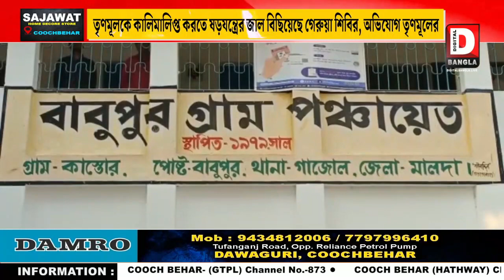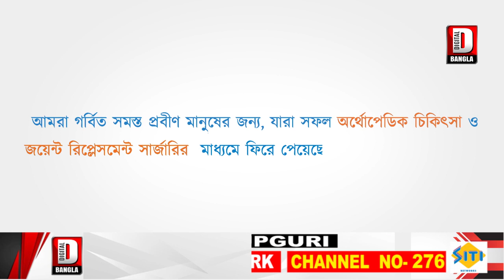তৃণমূলকে কালিমালিপ্ত করতে ষড়যন্ত্রের জাল বিছিয়েছে গেরুয়া শিবির, অভিযোগ তৃণমূলের